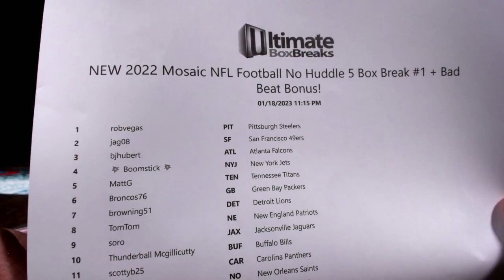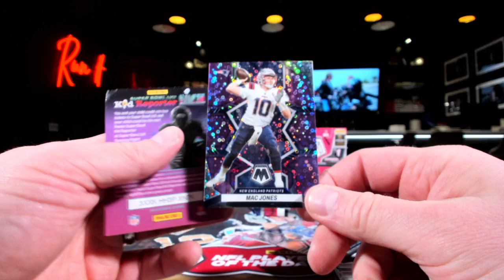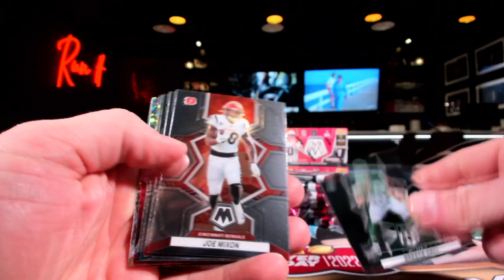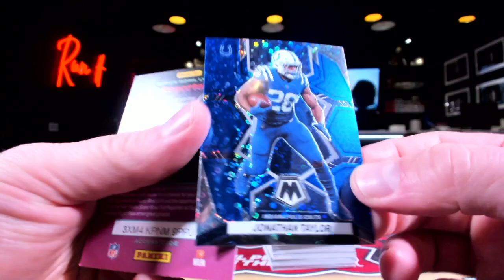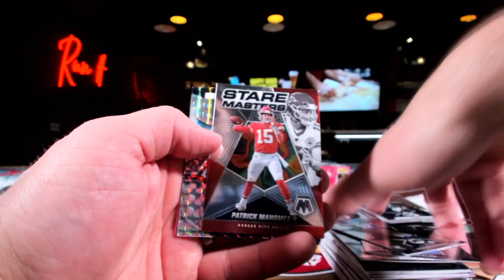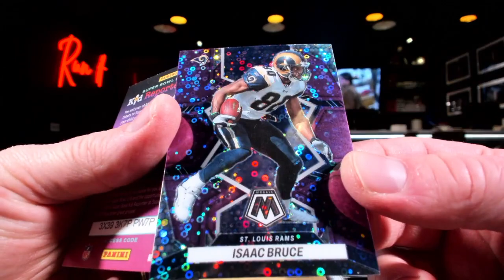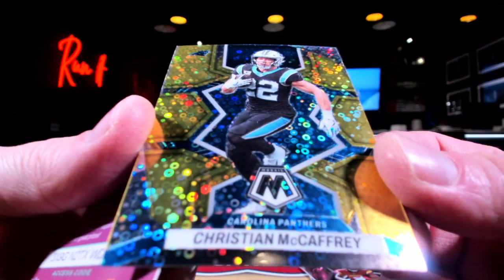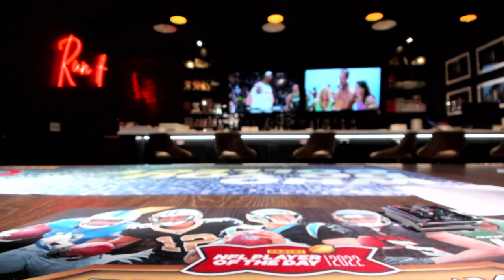2022 Mosaic No Huddle 5 Box Break #1